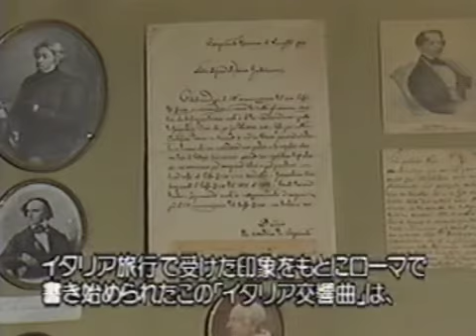Chukyo TV - Serie Compositeurs 18 (Italie)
Serie TV japonaise sur les compositeurs produit par Chukyo TV. Production Executive Athalys Film Video Team (Brussels)